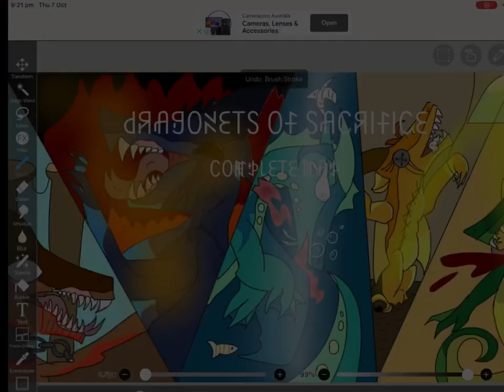Dragonets of sacrifice! ||gore and horror warning||thumbnail entry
Backups are open! Go check it out!